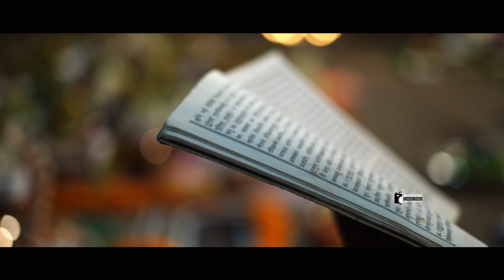60 year shastabda poorthi -ugraratha markandeya shanthi havana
60 year shastabda poorthi -ugraratha markandeya shanthi havana